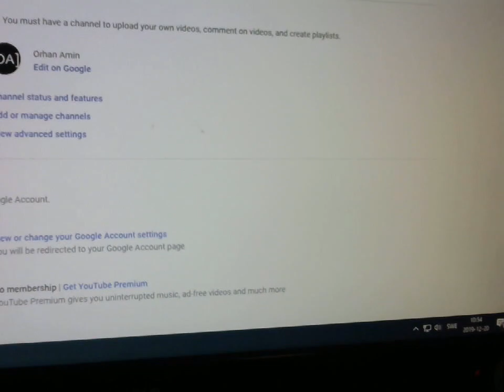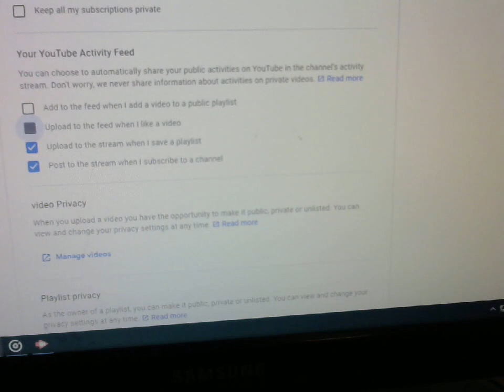How to unprivate Liked Videos playlist on youtube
Susan wojcicki, If you watch this video, if you make same mistake You should be FIRED! k? thx!